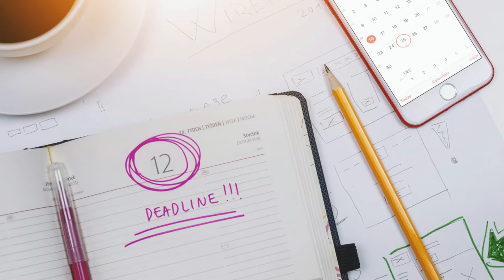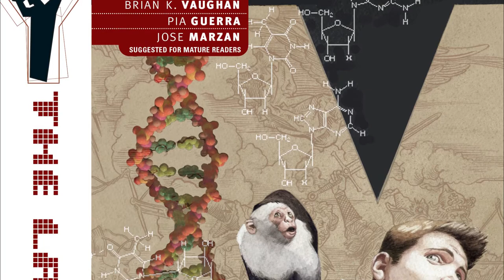The Potential of Comic Book Animation and the Need for More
What is your opinion on comic book animation? I believe it's better than you think. In this video I talk about why animation can adapt comics accurately and can capture comic book elements in a way that live-action just can't. I hope you enjoy the video!

This was the video that took the longest to edit. It's a good thing classes were suspended this week so I could edit the video for two whole days. This year's videos are going to be better than last year, because I'm bound to improve because most of my videos in the past are terrible. (I really hate that the Throg video has so much views. It's a disgusting piece of trash from the past.)